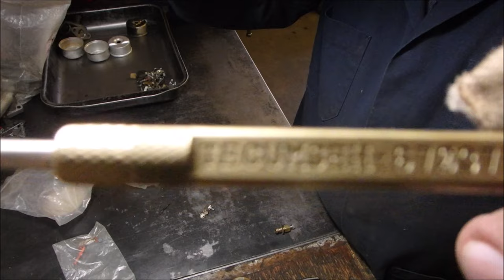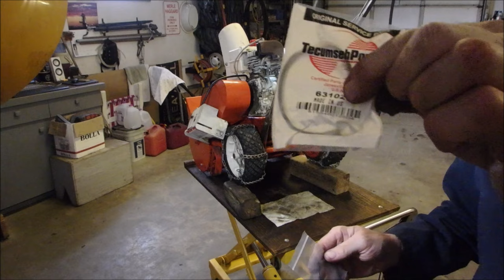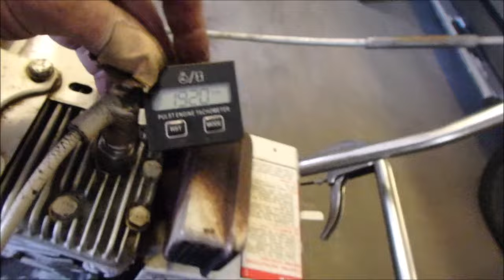1973 Tecumseh Snow Blower Part 2